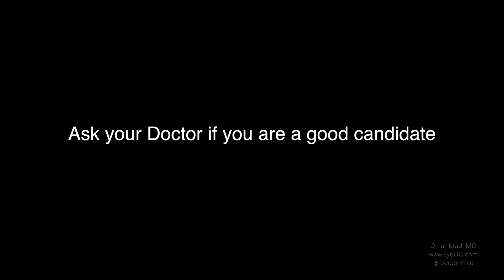What is Cataract Surgery? An Elementary Explanation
What is a cataract?  If you want to learn about cataracts and cataract surgery, my son can help :)

Story behind the video:
When I'd teach my 4 year old boy about cataract surgery, he'd ask the funniest follow up questions!  Kids are the best!  He really makes me laugh!  So I used the content from some of his questions, and sprinkled it into this educational video about cataract surgery.  Enjoy :)